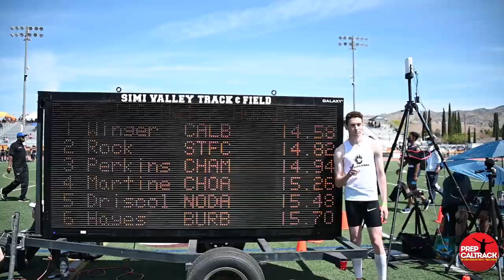Patrick Ize-Iyamu Jr. of Chaminade - new California 100m leader (10.56) at Simi Valley Invitational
Chaminade sprinter Patrick Ize-Iyamu Jr. surprised everyone when he dropped a state-leading wind legal time of 10.56 seconds at the 2021 Simi Valley Track & Field Invitational.

Check Dylan Stewart's post-race interview to find out why Patrick didn't think he'd race particularly well! College coaches, keep an eye on this one!